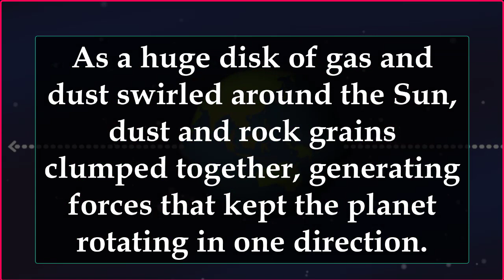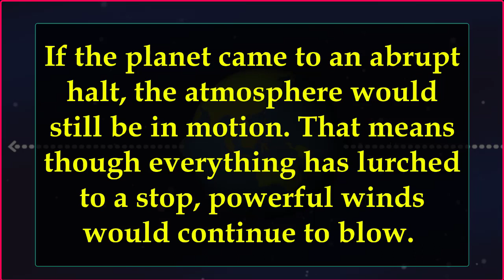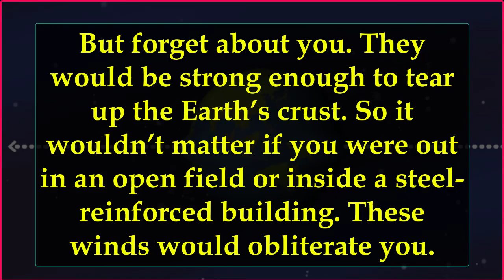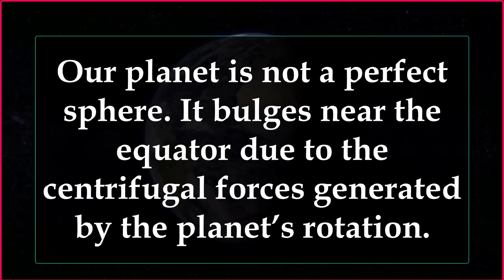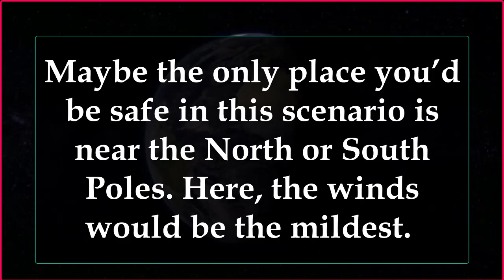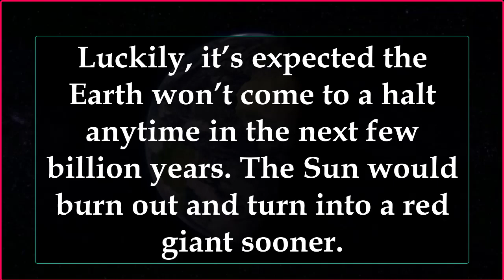WHAT IF THE EARTH STOPPED SPINNING FOR 5 SECONDS?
Hang on because we’re about to screech to a halt. That’s right. The Earth is going to stop spinning for five seconds. How much damage would this sudden stoppage cause? What would you experience in different parts of the world? And when the Earth starts spinning again, would it still be habitable?

The Earth makes one full rotation on its axis in one day. This gives us day and night. The Earth is spinning because of collisions that happened when the planet was forming 4.6 billion years ago. As a huge disk of gas and dust swirled around the Sun, dust and rock grains clumped together, generating forces that kept the planet rotating in one direction.
You could imagine it much like a figure skater spinning faster and faster. And with almost no forces in space to slow the planet down, we keep rotating. And will continue to for billions of years. But if the Earth stopped on a dime, would you fly right off the surface?
If the planet came to an abrupt halt, the atmosphere would still be in motion. That means though everything has lurched to a stop, powerful winds would continue to blow. And these wouldn’t be a strong breeze. They would be many times stronger than any storm you’ve ever encountered.
What If the Sun Exploded Tomorrow?

what if, what happens if, scifi, science documentary, what if scenario, supernova, sun explosions, solar storms, what if sun, what if cosmos, astrophysics, solar system, sun documentary,  spacetime, cosmology
What If The Earth Stopped Spinning - Minute By Minute
Neil deGrasse Tyson: If Earth Stopped Rotating For a Second
What If Earth Was Spinning at the Speed of Light?